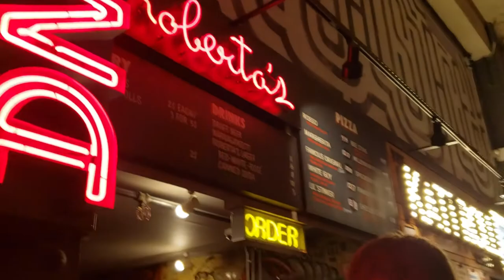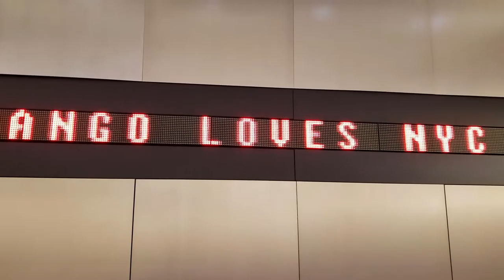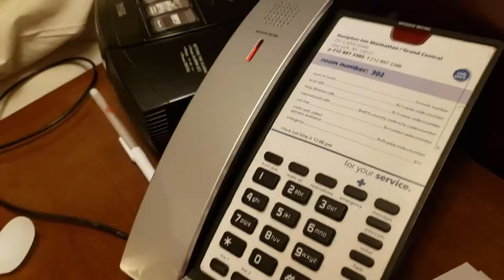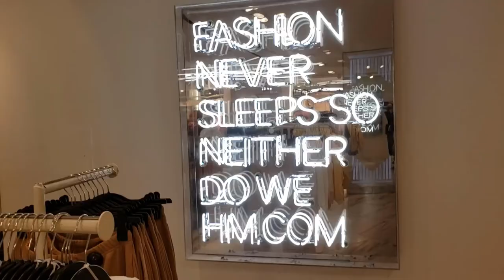New York Fashion Week FW 2020 Vlog | FaithFilms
Special thanks to Art Hearts Fashion, Sustainable Fashion Week, Small Boutique Fashion Week, Blancore, MFA by FIT, The Society Fashion Week, Amazonas by Rossi Walk Fashion Show and Swank Deco for inviting me to your shows this season!

Justin's Instagram: @justin_villal

//Social Media//

+A New York Minute
anewyorkminute.net